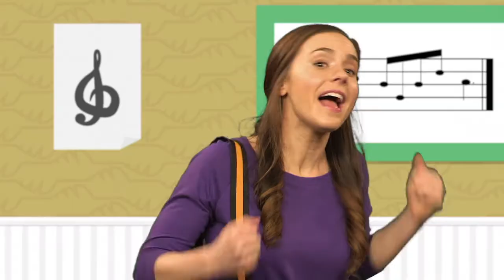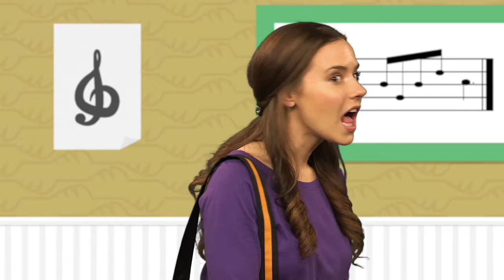TFH Kids March 28 2021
Kids ministry, kids church, kids worship, children’s worship, kids bible, children’s bible